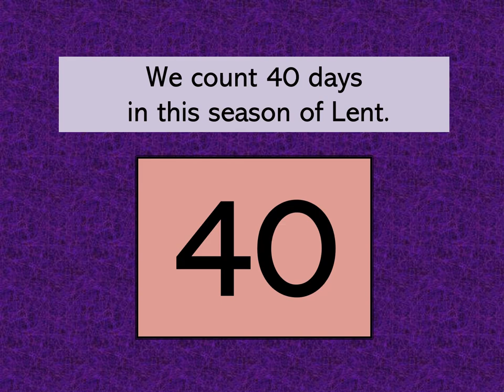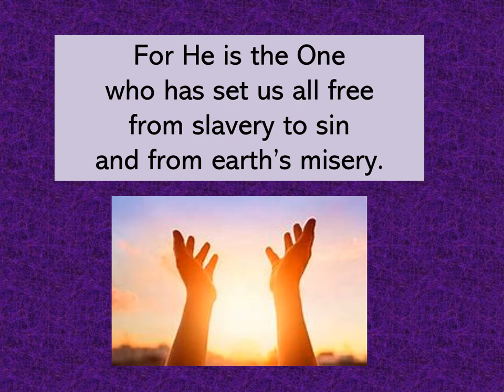Children's Song for Lent (c) CPH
Sunday School teacher Diane Gibson from Calvary Lutheran Church & School, Indianapolis, created a PowerPoint to go along with a Concordia Publishing House song about Lent. I turned it into a video solely for the purpose of educating children about Lent.